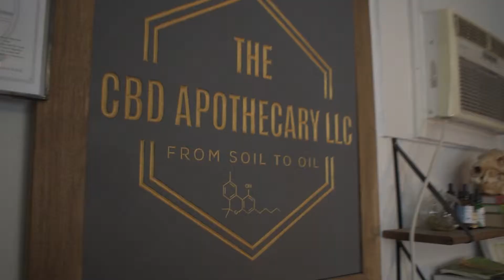Industrial Hemp in Yuma May 2019 Sweeps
CG: DWAYNE ALFORD, PROGRAM CHAIR OF ARIZONA INDUSTRIAL HEMP PROGRAM RULES COMMITTEE
CG: KIRK DUNN, FARMER INTERESTED IN GROWING INDUSTRIAL HEMP

Filming and editing done by Caitlin Slater (The only thing I did not film was my standup)